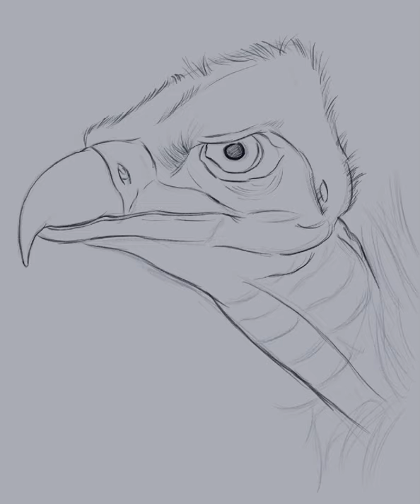White-headed Vulture - Procreate time lapse